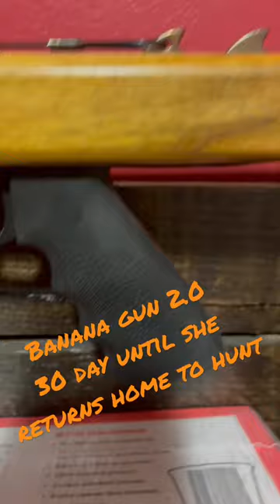Banana gun 2.0 delivered from @KeyWestWaterman - and she’s itching to get wet!